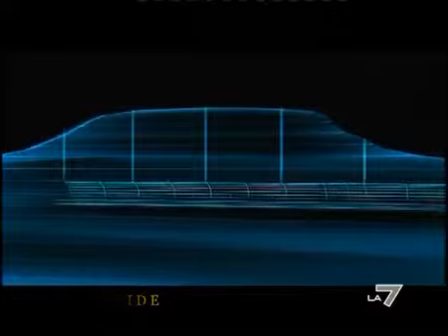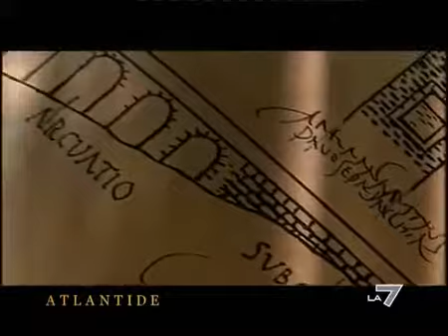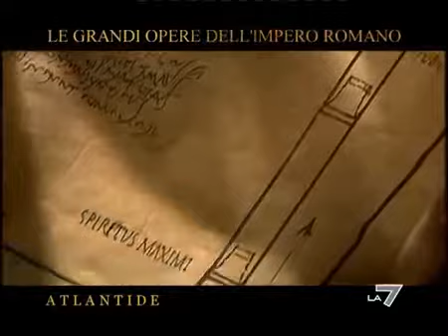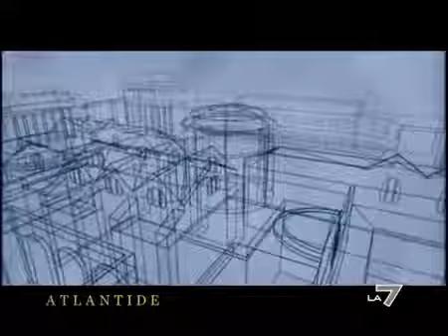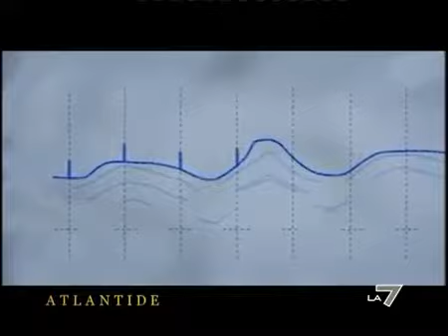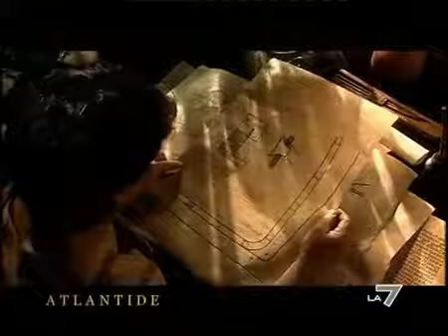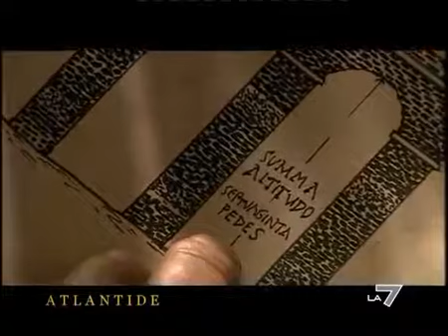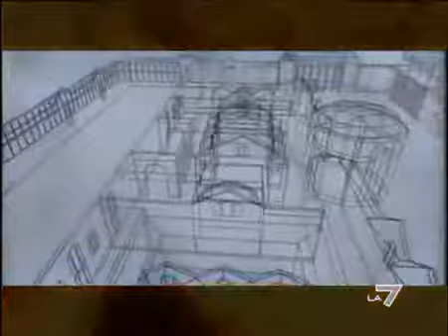Le grandi opere dell'Impero Romano parte 1di3]